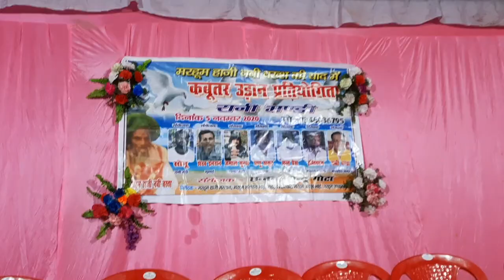Sono bhai Allahabad 24 team Prize Distribution Bakshi Bazar